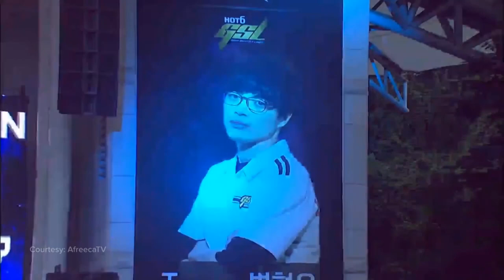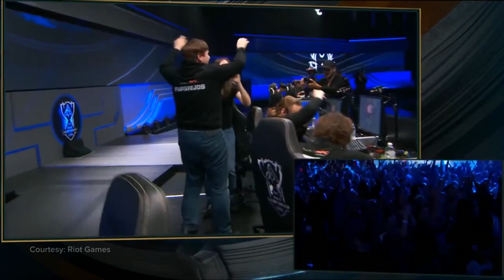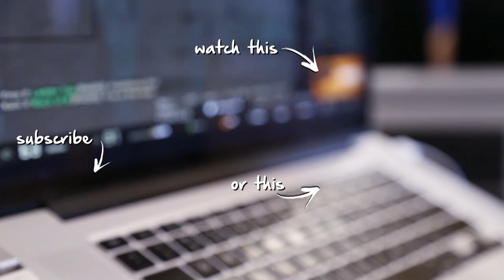Top 10 Cinderella Stories in Esports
Everyone one loves a good underdog story and few scenes have better Cinderella-esque storylines than esports.

From little-known teams making miraculous runs on their game’s biggest stages to under-performers looking to flip the script on their season, here are the Top 10 Cinderella Stories in esports.

Written By Colten Gowan (@TheOnlyZoltan)
Edited By Daniel Cole (@RandomTens)
Hosted and Narrated By Colin McNeil (@McNeilColin)